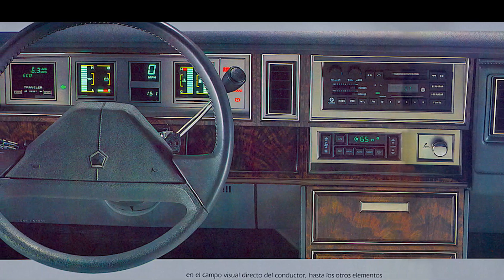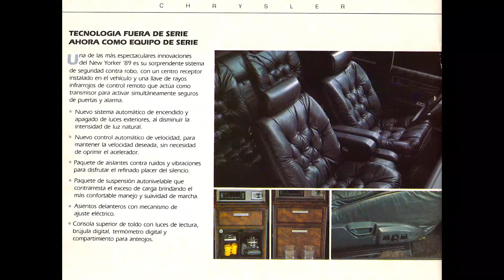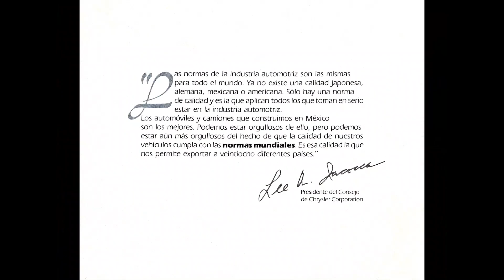1989 CHRYSLER NEW YORKER MÉXICO - FOLLETO DE VENTAS (2DA VERSION)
FOLLETO DE VENTAS (2DA VERSION) DEL ELEGANTE CHRYSLER NEW YORKER QUE SE VENDIO EN MÉXICO EN 1989